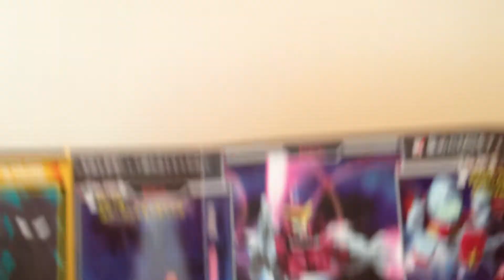SDガンダムフルカラー☆STAGE46☆XM-X1 クロスボーン・ガンダムX1